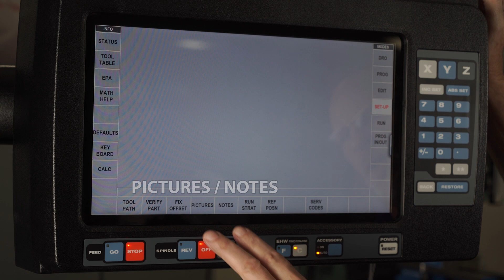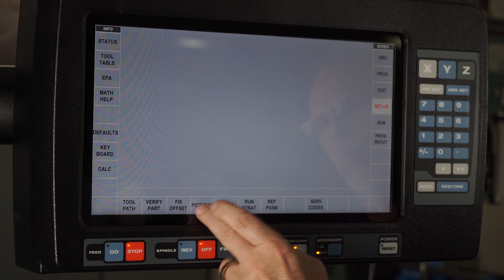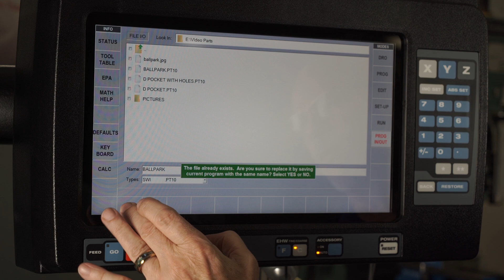Pictures & Notes in the ProtoTRAK RMX CNC | Mill Programming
Here are a couple more useful features that assist you in conveniently managing job-specific details directly within the program. The ProtoTRAK RMX